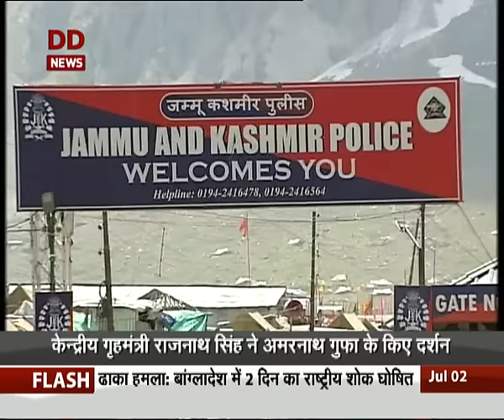HM Rajnath Singh pays obeisance at Amarnath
Home Minister  Rajnath Singh pays obeisance at Amarnath